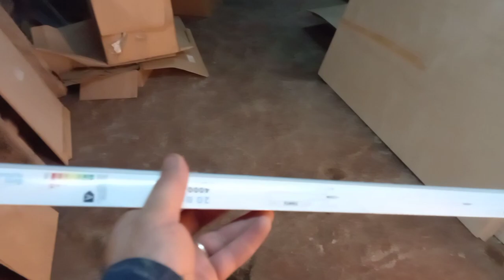СВЕТОДИОДНЫЕ ЛАМПАНИ 220 ТУГРИДАН ТУГРИ УЛАШ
СВЕТОДИОДНЫЕ ЛАМПА
ЭЛЕКТРО МОНТАЖЛАР##

ИЛХОМ ИСМАИЛОВИЧ